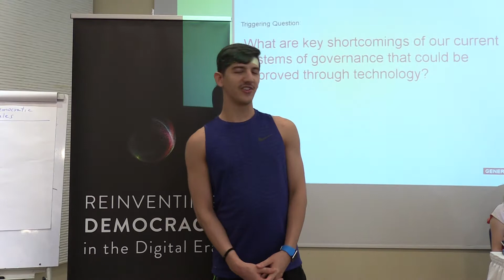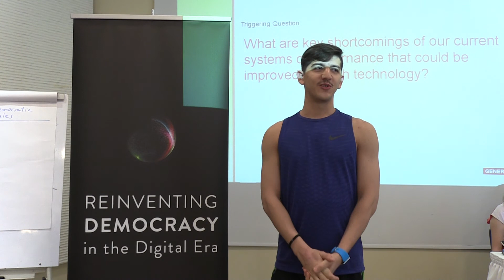17RD MENA Omar Elmenofy Participant 2017